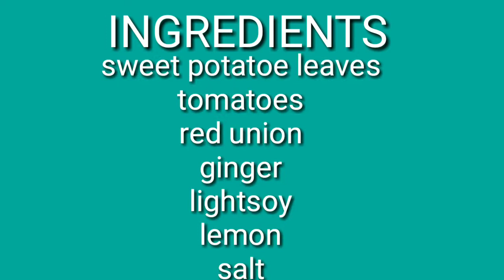SWEET POTATOE LEAVES/ SALAD/vegetables/ MARAMING BENEFIT SA KATAWAN!how TO MAKE!WATCH THIS 👇nida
SWEET POTATO LEAVES
INGREDIENTS
Sweet potato leaves
Redunion
Ginger
Tomatoes
Salt
Ligthsoy
Pepper powder

PROCEDURE
CUT and wash the sweet POTATOES leaves
Prepare the casserole,put enough water
Boil the sweet POTATOES leaves in 3mins.
After cooking put in big plate then set aside
Slice all the INGREDIENTS redunion,ginger
Combine all the INGREDIENTS
Together with the cooked potatoes leaves
Mix all then serve